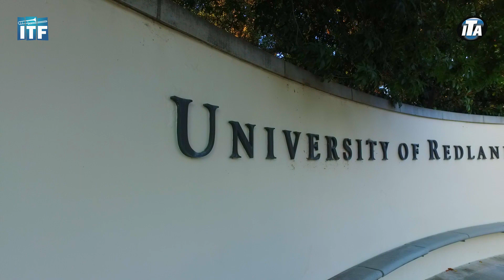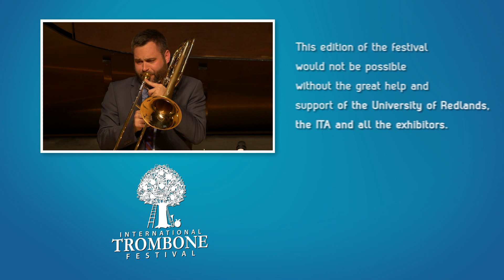ITF 2017 - Official Festival Movie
Carol Jarvis presents the Official Festival Movie for the International Trombone Festival 2017, held at the University of Redlands in California.